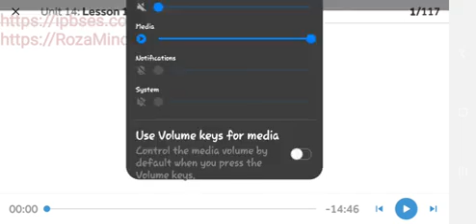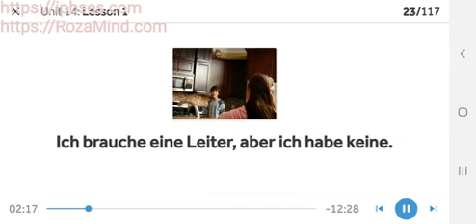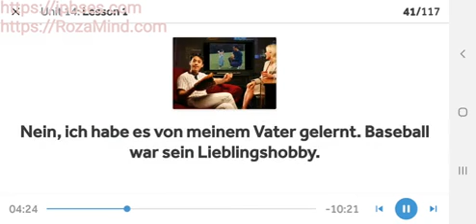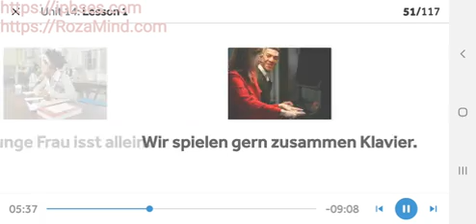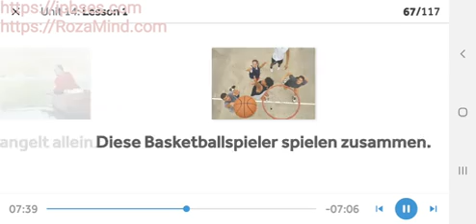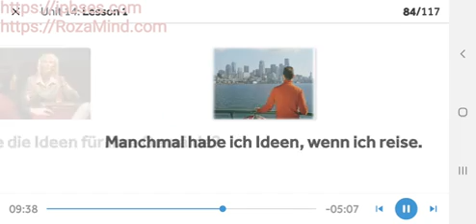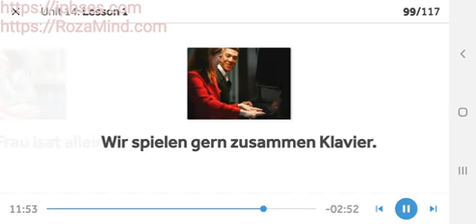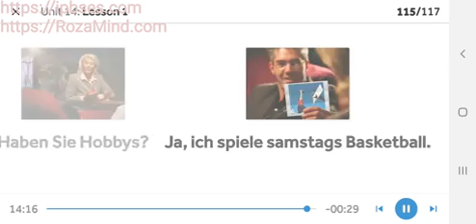آموزش زبان آلمانی: مبانی پایه / بیست و پنجم تیرماه 1400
نکات، کلمات و جملات مقدماتی زبان آلمانی به شیوه ای بسیار ساده بر اساس متدهای روز جهانی و نرم افزارهای ساده یادگیری زبان

کافیست ویدئوهای زبان را هر روز مشاهده نموده و در صورت لزوم چند بار تکرار نمایید.

آموزش رایگان زبان آلمانی